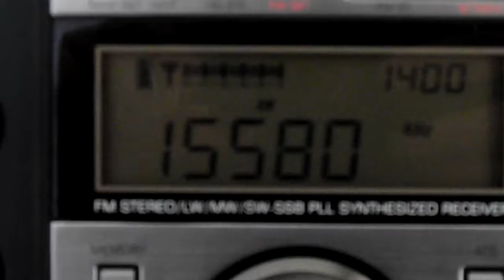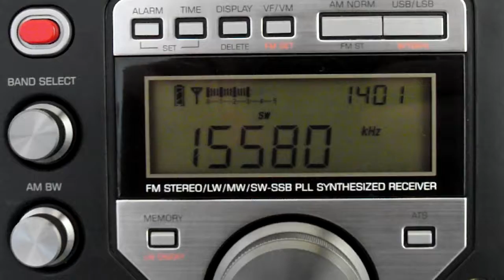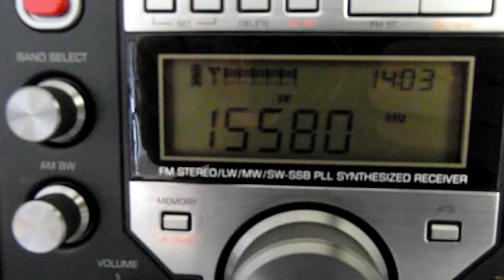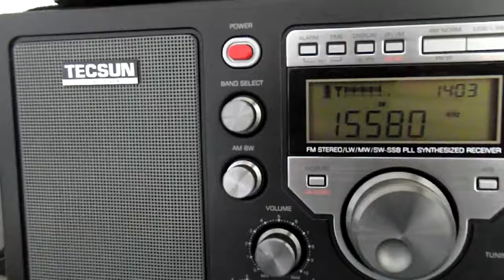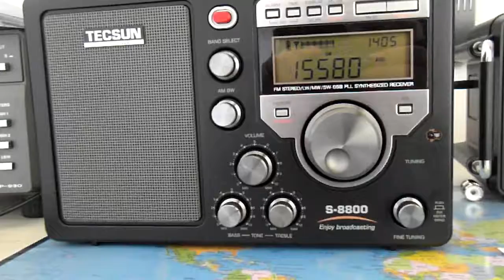TECSUN S8800 - Voice of America - News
27/4/2018, VOA, 14u00 UTC, 15580 KHz.
Location Belgium.